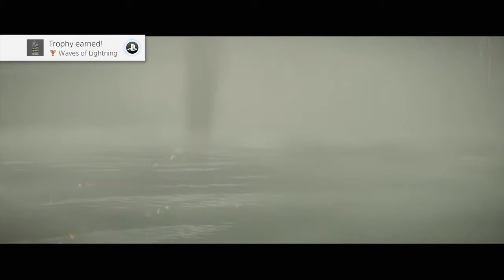Shadow of the Colossus Part 4- 7th & 8th Colossus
Welcome back to my lets play on Shadow of the Colossus for the PS4. In this episode we take on the 7th & 8th Colossus.

Check out G2A.com where you can get great games at a cheap price